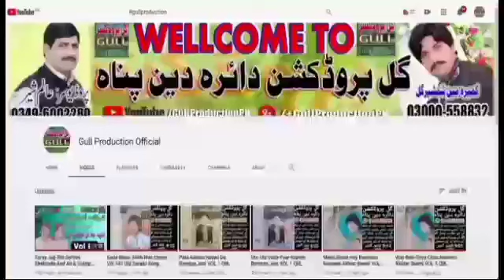Na Rata Peela Suit Pa Ton Afzal Saqi Vol 1 Old Saraiki Song Dohray Mahiye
سنگر ; افضل ساقی والیم نمبر1 کا مکمل والیم سننے کے لیے ہمارا یوٹیوب چینل گل پروڈکشن آفیشل کو لائک سبسکرائب ضرور کریں